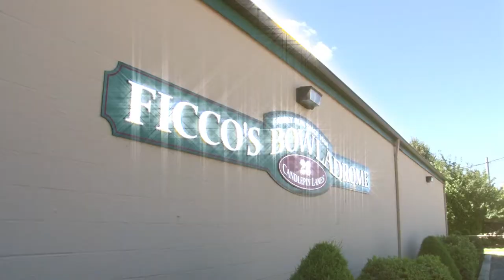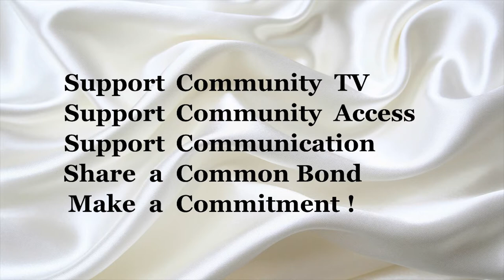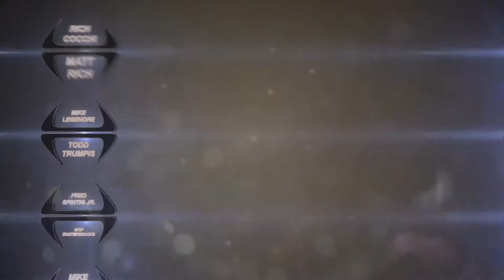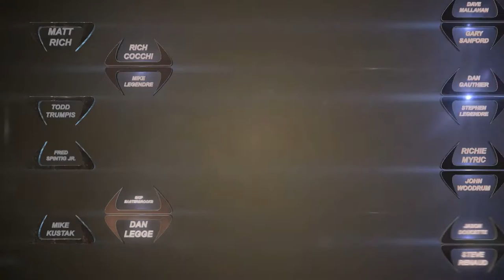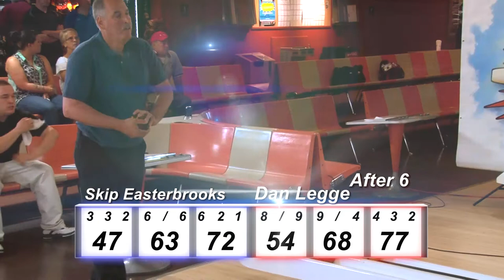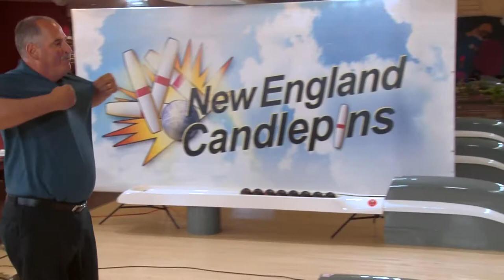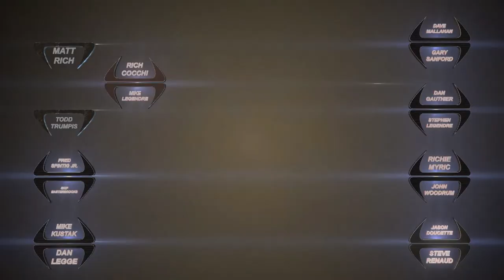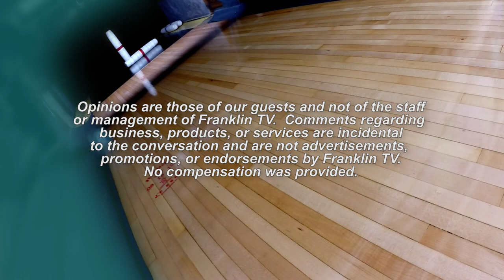New England Candlepins Summer 14 Show 5 (Elite Eight)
MIke Legendre vs Rich Cocchi
Dan Legge vs Skip Easterbrooks